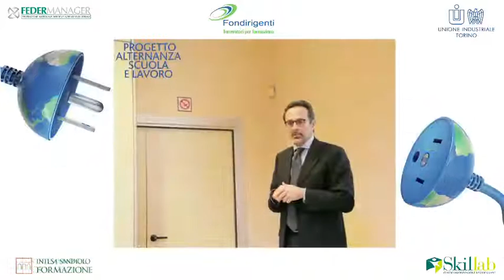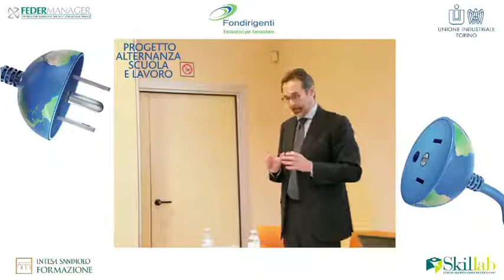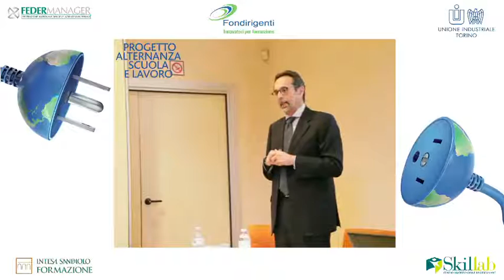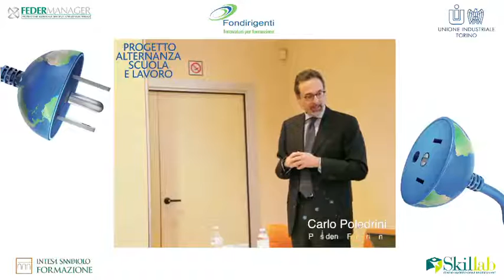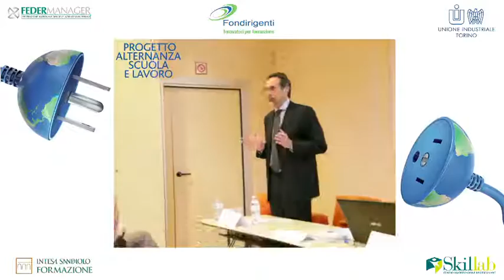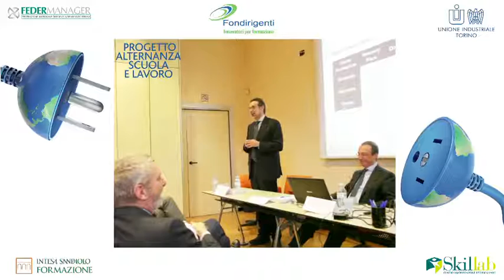Carlo Poledrini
Alternanza scuola e lavoro: Carlo Poledrini